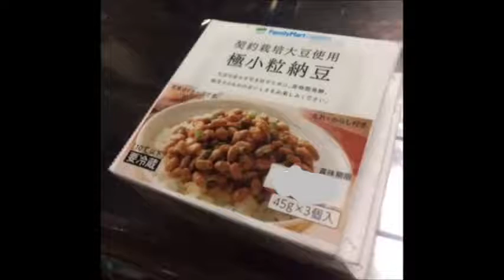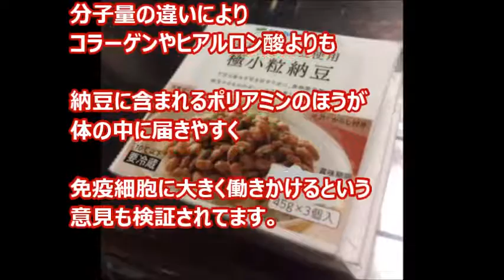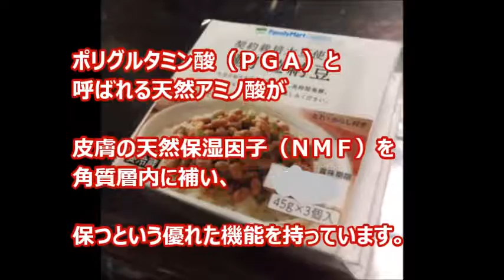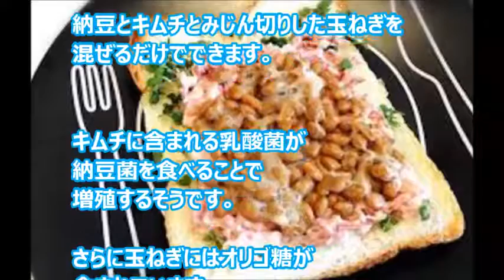【検証】 納豆パワーに感謝！ ネバネバに秘められた栄養源、キムチ納豆もおいしいよ。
納豆を毎日欠かさず食べ続けてます。今回は納豆に秘められたパワーについてまとめてみました。

◆関連動画

納豆を使った８の技/8 NATTO HACKS You’re eating wrong!How to eat NATTO with safety/糸を

降水確率何％で傘を持てばいいの？ 意外と知らない天気予報の正しい読み方

【驚愕】食パンの袋の留め具の四角いアレ！コイツが特許？身分が高い 活用生活の知恵 ちょっと得する大人の雑学
その理由にとっても共感！部屋が綺麗な人よりも、部屋が汚い人のほうが「心が美しい？」

【裏技】凍ったフロントガラスをお湯で溶かすのは超危険！○○を使って素早く溶かす方法！即実践！！

【衝撃】心筋梗塞が起こる1か月前に出る6つの前兆！この症状が出たら要注意！予防法とは・・【男女必見】

世界初か？！ひまし油○○○ー○パック！顔の肌再生UP保湿効果抜群【ひまし油実験日記】おまけ簡単傷メイク有

【衝撃】ひまし油を髪の毛に塗ると驚きの変化が！シミ取り、ホクロの除去にも効果あり！

【食べ合わせダイエット④】パン派のＯＬさん必見！食べる前に○○を飲むだけで悪玉コレステロールを退治してくれる強い見方のヘルシーな飲み物はコレ！

１日４０本のタバコを吸う２歳児がヤバい。現在の姿がとんでもないことに！！！

『ポッキー』CMでのブレイクから10年…新垣結衣が常に“全盛期”であり続ける理由

【要注意】ハイエースのドアノブに見覚えのない穴が！？その理由を知って鳥肌が立つ